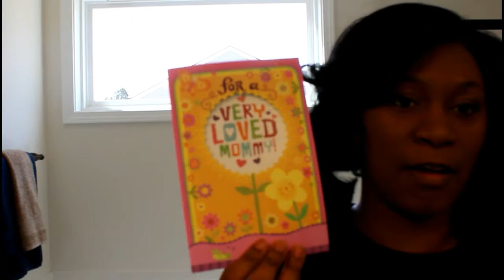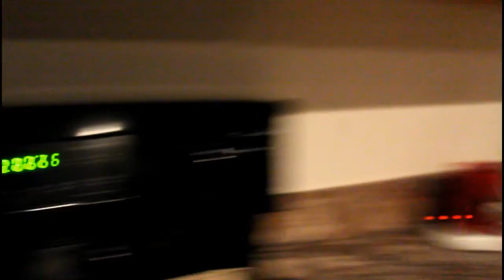NewHouse Robbed| Birthday vlog1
Just sharing a vlog over several days , we had a robbery at  our new house ,I had to do  a lot of venting in the video.Just crazy what people will do .. But had a great Birthday though.

songs : juju on that beat   Zayion McCall, Zay Hilfigerrr